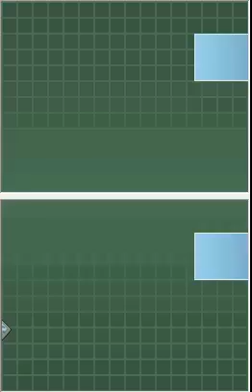Yu-Gi-Oh! 5D's WC 2009 Stardust Accelerator [DE] [011] Ruft den Kammerjäger